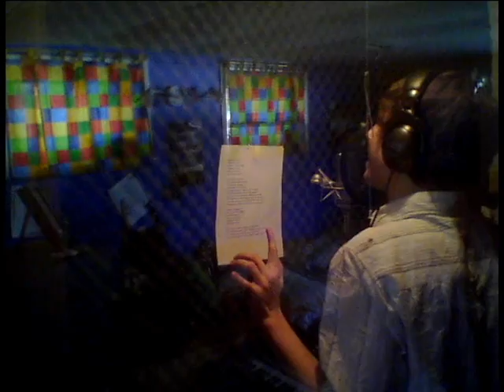Ascentric- Behind the Scenes MUSIC VIDEO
Alex Smith-Bass
Cam Breithaupt-Singing/Synth
David McArthur-Drums
Dillon Owens-Guitar
Mike McArthur-Guitar

Video Editing
           Adam Teare-Lead
           David McArthur/Cam Breithaupt- Assistance